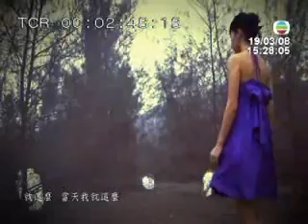毋忘我 TVB MV